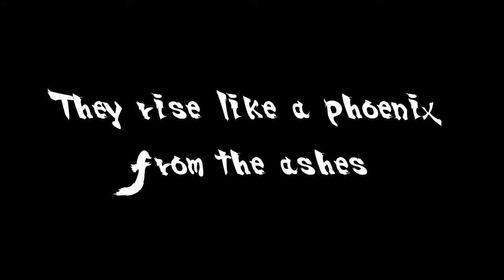Trailer Team battle SFV ChinaII/Soundboi/Vhaanzeit (SCOT) Vs Dayum/Coco112/Ryuzaki (FR)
Video trailer of team battle SFV 3vs3
Team Scotland : ChinaII (Abigail/GM), Soundboi (Cody/UGM), Vhaanzeit (Abigail/SPlat)
Versus
Team France : Dayum (Dhalsim/M), Coco112 (Ed/UDiams), Ryuzaki (ChunLi/UDiams)